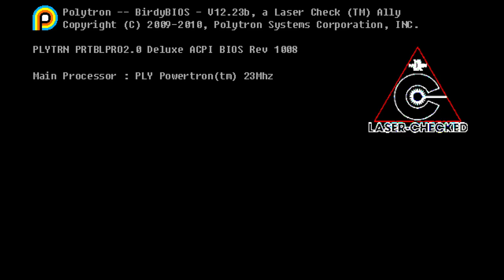An aptly named game called FEZ!